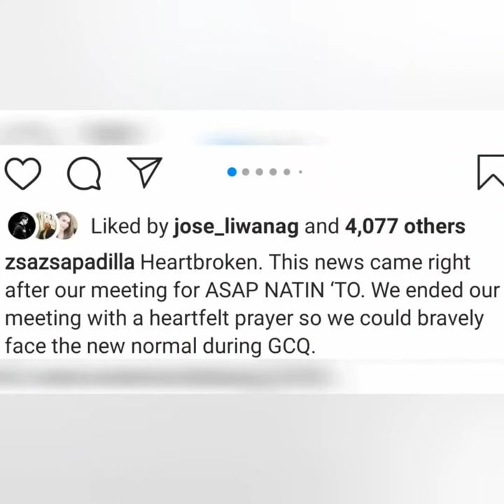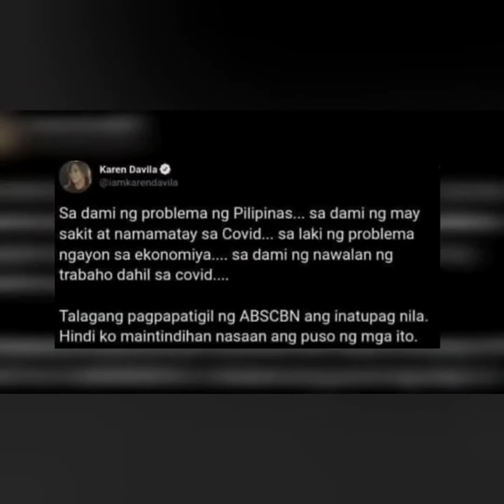ABS-CBN Kapamilya stars reaction / ABS-CBN SIGNING OFF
video creative commons download free
video creative commons download
video creative commons free
creative commons video search
creative commons video youtube
youtube creative commons video library
creative commons zero video
creative commons 4k video